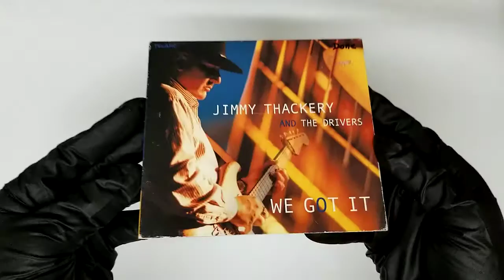Jimmy Thackery & The Drivers We Got It COVER CD Artwork HD UNBOXING lyrics Booklet Livret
Jimmy Thackery Jimmy Thackery & The Drivers   UNBOXING COVER Pochette Artwork 4K HD UNBOXING DVD CD lyrics Booklet Livret